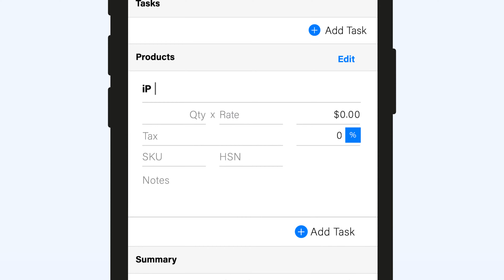Moon Invoice Teaser | Invoicing Solution for Business Owners & Freelancers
Are you ready to explore the many features of our invoicing solution exclusively designed for small business owners, consultants, and freelancers?

Here is a quick Moon Invoice teaser that takes you on the ride on what our application is all about and how it fits well for your business.